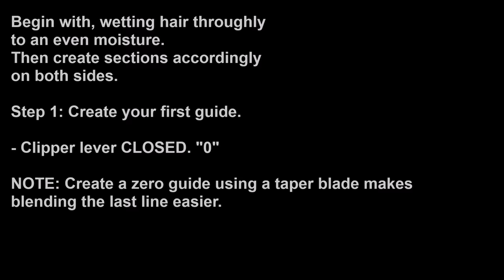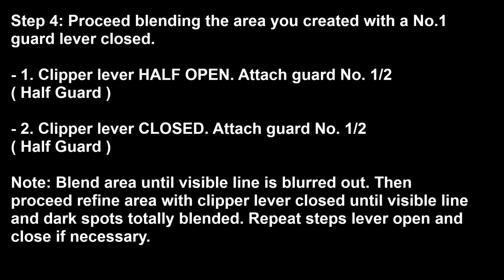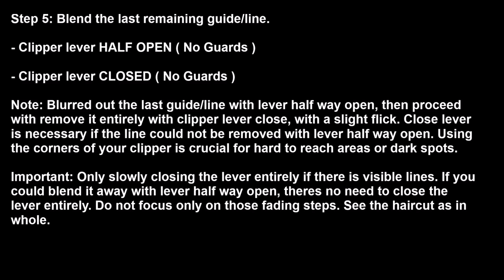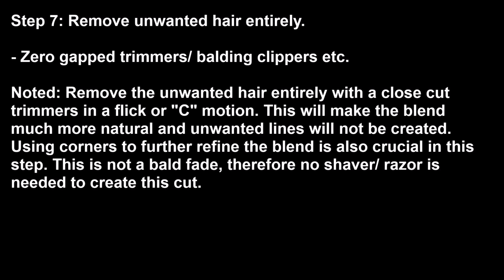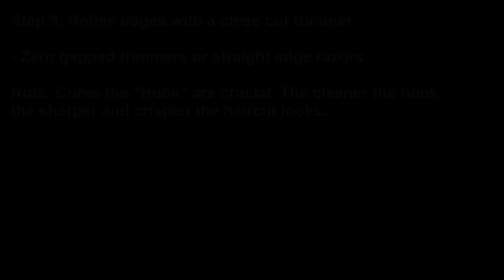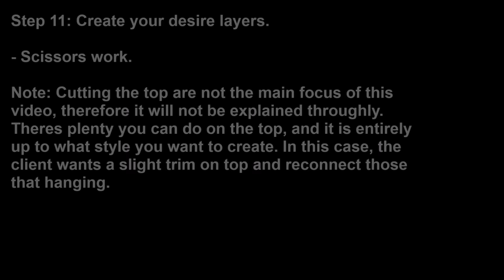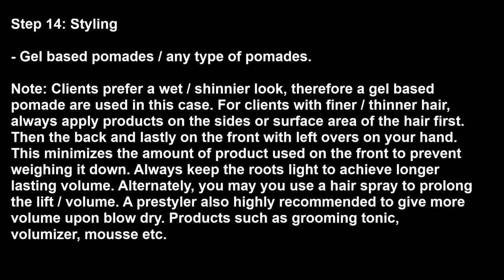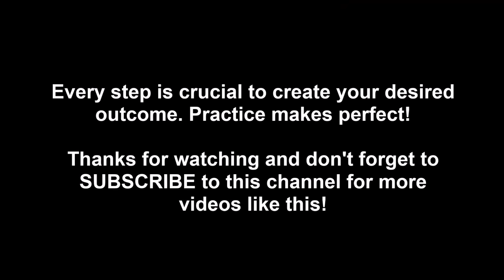Easiest Fade Haircut Tutorial | STEP BY STEP on HOW TO FADE with English Subtitle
Do support my channels below,

Step 1: 0:02

Step 2: 0:47

Step 3: 1:27

Step 4: 1:52

Step 5: 3:25

Step 6: 4:44

Step 7: 5:33

Step 8: 6:22

Step 9: 7:26

Step 10: 8:03

Step 11: 9:24

Step 12: 10:23

Step 13: 10:58

Step 14: 11:31

Step 15: 12:26

Track Name: "The Process, Waves, Distant, Better Days"